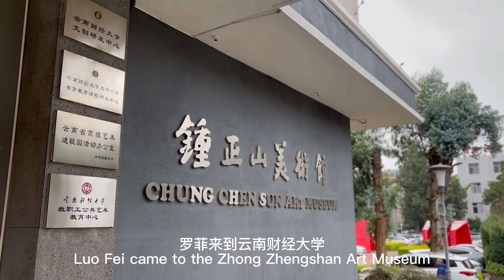Day in the Life of a Chinese Art Critic 中国艺术评论家的一天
Luo Fei, 40, he writes, exercises, and takes care of kids. He is an art critic who discovers art in the marketplaces and urban life.
Check this video for his real story. Please also check the YouTube channel for more Day in the Life series videos.